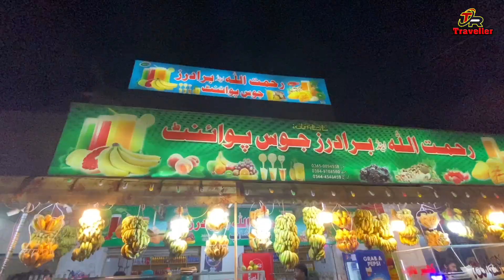Peshawar Famous Juice | Dry Fruit Juice | Pakistan Street Food